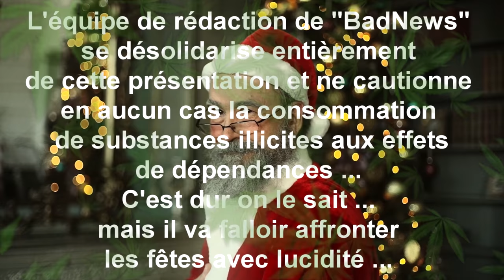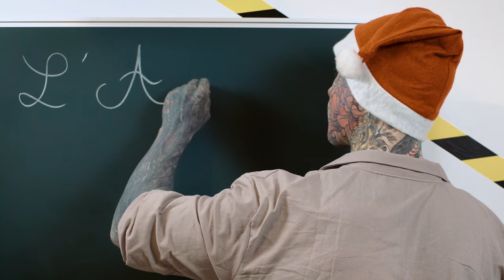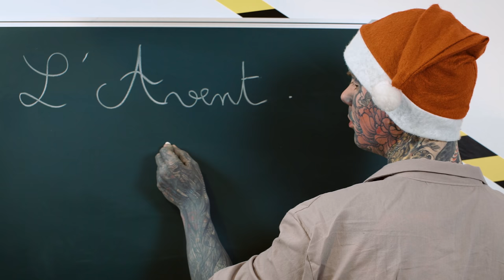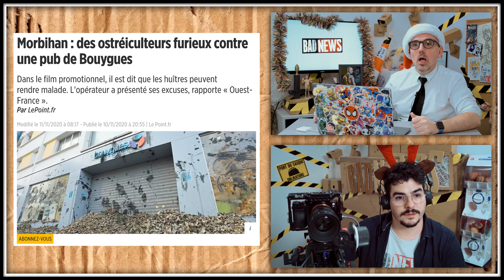BADNEWS #107 JOYEUX NOËL 2020 (lol)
Freaky Hoodies sur insta : @freakyhoody

Montage Thomas Combret